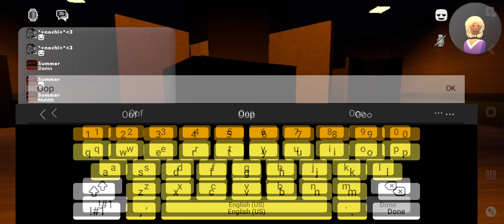Playing mobile Recroom with My VR Playing Friends